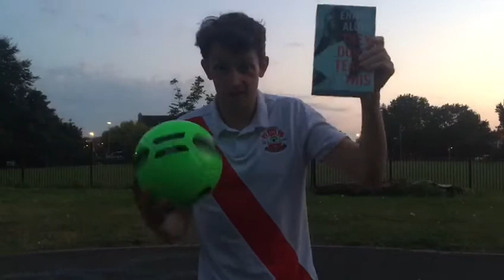Author Matt Oldfield introduces our FitforLit Challenge!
Support the literacy of children disproportionately affected by school closures by taking part in FitforLit - a fun sports challenge with a literacy twist!